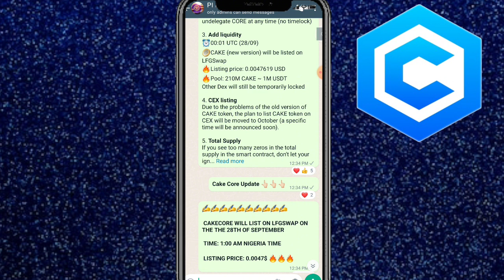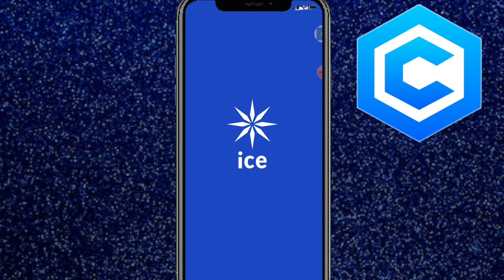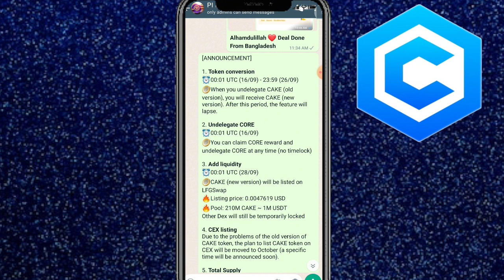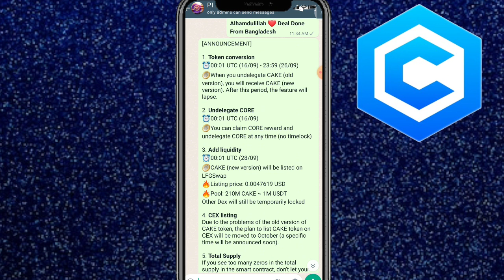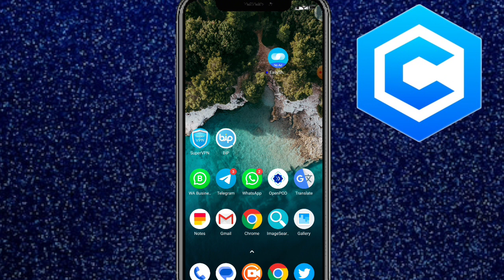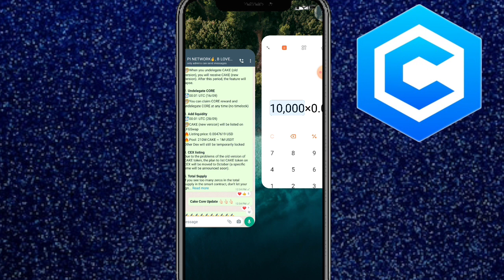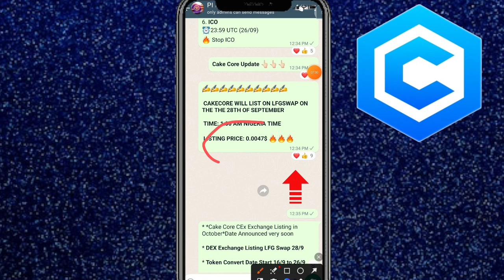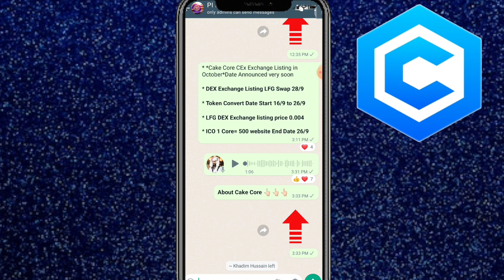Cake Core price 6$ || Cake Core Swapping Method || Cake Core undeligate Procces